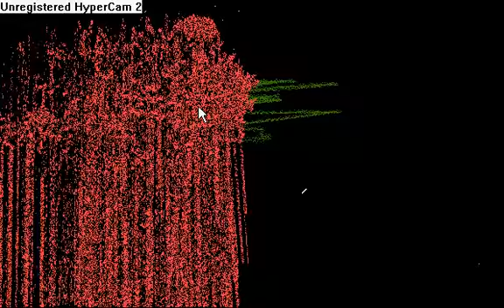hell of sand science experiment #4 flamethrower part 1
flamethrowers